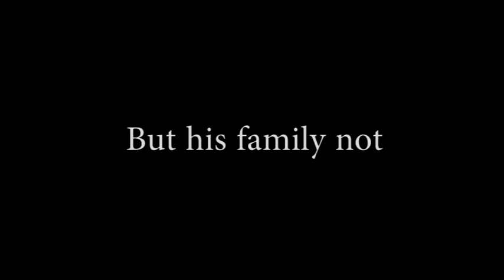Official trailer of bengali short film Chase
Published on 1 October,2016.It is a story of a boy,how he achieved success in chess.Presenting the official trailer of bengali short film Chase.
Film:Chase
Starring:Rohan Sen, Sanjhbati Srija,Arup Bose,Amrita De,Laltu Sinha,Raj Sen,Arka De and Hillol Sarkar.
Presenter:Amrita De & Rina Bose Sarkar
Produced By:RA Films
Direction: Prantik Chakraborty
Story & script:Rohan Sen
Asst.Director:Abesh Naskar
D.O.P: Anubhav Chatterjee
Edit:Sayantan Nag